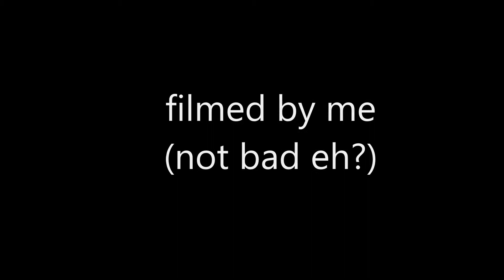Luambe Camp, Luangwa, Zambia, August 2019 - "wild dogs"